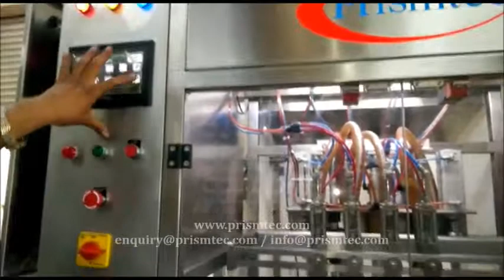Honey Filling Capping Machines & Complete Line for 1 5 Kgs